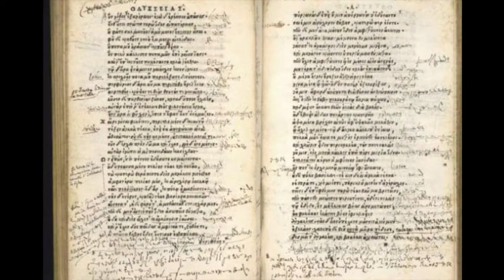អាថ៍កំបាំងទាំង១២នៅក្នុងប្រវត្តិសាស្រ្តពិភពលោក, The 12 Mysteries of Human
អរគុណសម្រាប់ការទស្សនាវីឌីអូនេះសូមជូនពរអោយអ្នកទាំងអស់គ្នាទទួលបានជោគជ័និងមានសុខភាពល្អនិងទទួលបានចំណេះដឹងកាន់តែច្រើនជាងមុន
សូមអភ័យទោសរាល់កំហុសឆ្គងដោយអចេតនា
អ្វីដែលធ្វើក្នុងវីឌីអួទាំងអស់គឺគ្រាន់តែចង់អោយអ្នកទាំងអស់គ្នារីករាយ និងទទួលបានចំណេះដឹងពីវាតែប៉ុណ្ណោះ